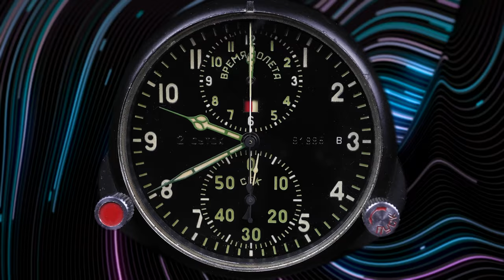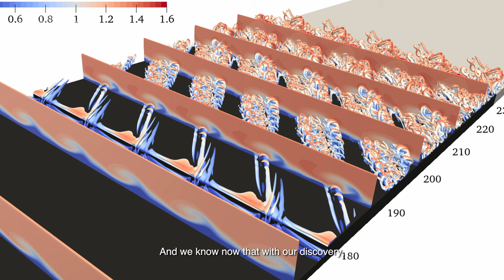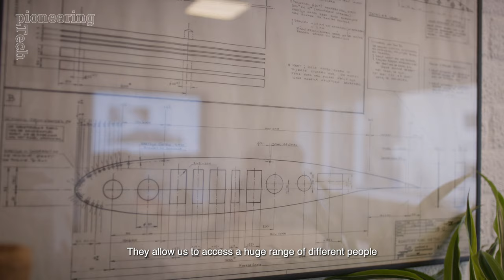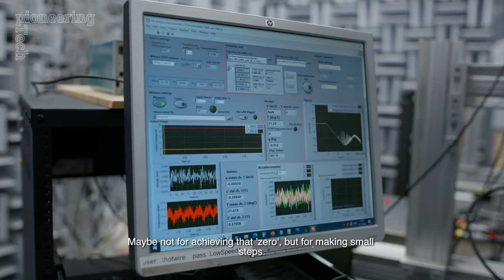Pioneering Tech | Duurzame Luchtvaart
Wat is er nodig om duurzame luchtvaart te realiseren? Hoe kunnen we die innovatie versnellen? En wat kunnen we doen voor de bestaande vloot vliegtuigen? In deze Pioneering Tech video geven Rinze Benedictus (Professor Aerospace Materials & Structural Integrity) en Marios Kotsonis (Professor Flow Control) antwoord.